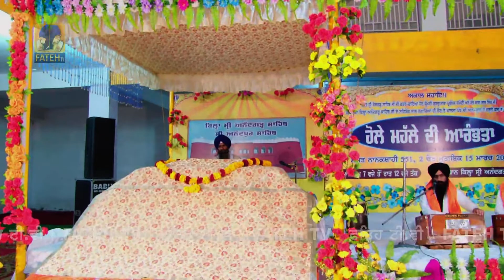Live Anandpur sahib 15.03.19 | Bhai Dharamvir Singh Ji | Part - 2